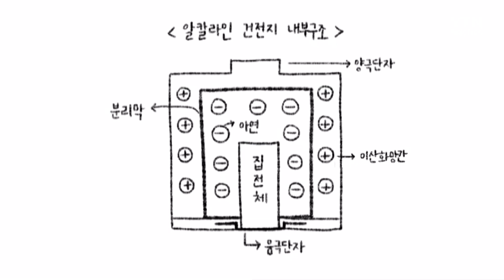건전지는 어떻게 조립할까? / YTN 사이언스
지금까지 이런 방송은 없었다. 여기가 공장인가 스튜디오인가?
양극재, 음극재, 전해질을 이용해 건전지를 조립하는 MC들.
건전지를 취급하는데 주의를 기울여야 한다!
건전지를 만드는 과정을 함께 살펴본다.